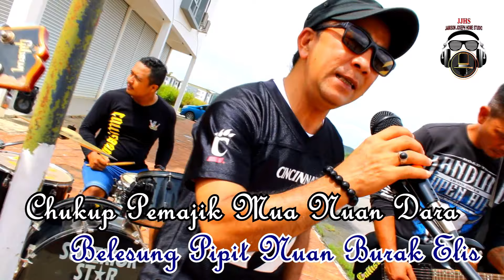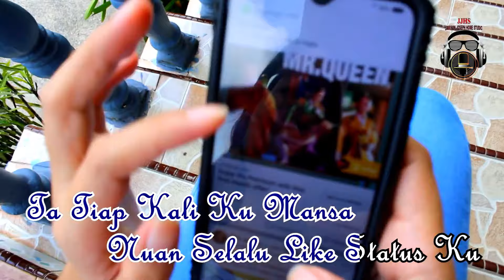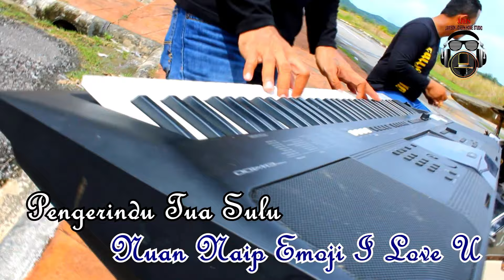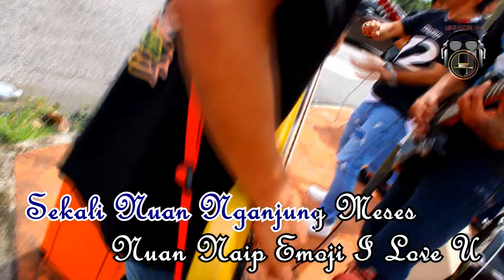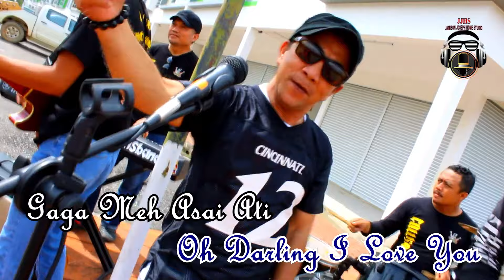Pengerindu Mua Bup - Callisband (MTV Karaoke)